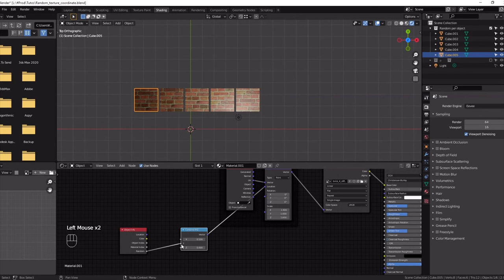How to make Random texture coordinate per object Blender 2.9 and 3.0 Quick Tips Series